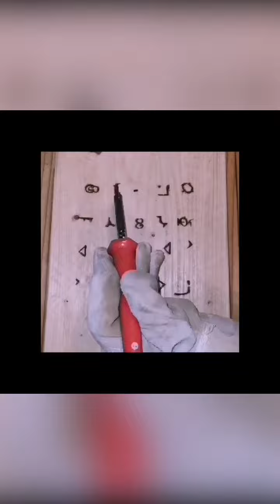Whovian Woodburning!! 🔥💙❤️💙🔥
Hope you all Enjoy my latest Pyography Timelapse!! It's the first part of another lockdown project I'm working on! So Enjoy!!
❤️Amy - "Oh great an old box!"

💙💙The Doctor -
"It's from one of the old starliners, a home box."

❤️Amy - "What's a home box?"

💙💙The Doctor -
"Like a black box on a plane accept it homes. Anything happens to the ship, the home box flies home with all the flight data."

❤️Amy - "So?!"

💙💙The Doctor -
"The writing, the graffiti, Old High Gallifreyan... The Lost Language of the Timelords! There where days. There where many days that these words could burn stars and raise up empires and topple gods!"

❤️Amy - "What does it say?"

💙💙The Doctor -
"HELLO SWEETIE!"

❤️🔥💙Doctor Who Series 5 Episode 4 - The Time of Angels.💙🔥❤️
I hope you all like my latest artwork it's the first part of my latest lockdownprojects ... timelapseart to follow! Enjoy!!!🔥💙❤️💙🔥